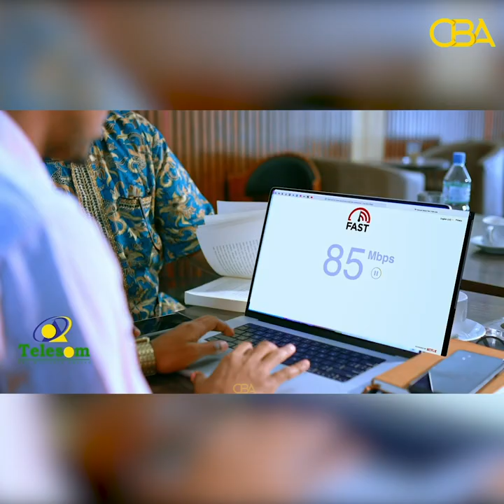Somaliland waa ku ceeb in Cabdilaahi Abokor uu xil wasiirnimo ka hayaa!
"Somaliland waa ku ceeb in Cabdilaahi Abokor uu xil wasiirnimo ka hayaa, hebel baa loo kordhin jirayna..." Xisbiga Waddani.